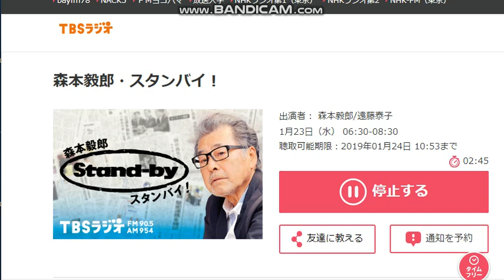【安倍の北方領土あげちゃった国賊外交】本当の日本人ならば切腹ものだ scratch 小学生 政治に立ち上がる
引用：森本毅郎・スタンバイ！　19/1/23